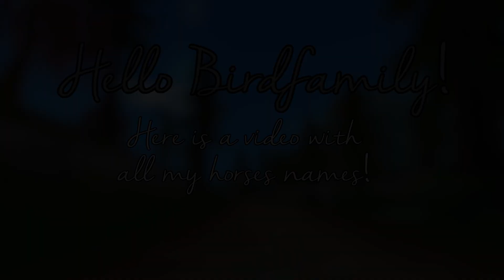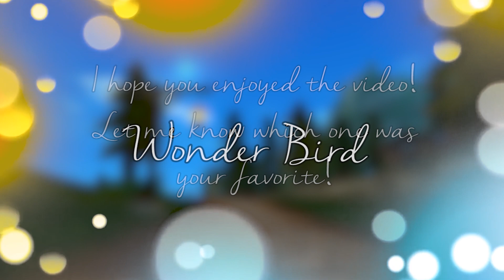ALL MY HORSES NAMES! | NAME IDEAS | ENG | SSO | STAR STABLE!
❥ Don't forget to press the little bell.

Do you like the video? Give it a thumb up in such case, leave a comment if you feel like it and if you feel that you want to hang with me on my adventures then just subscribe - CIAO!

➽ Do you have children? Yes.
➽ Who is Stenis? My best friend and husband.
➽ What server are you on? Swedish Hazy Shore.
➽ How long have you been playing SSO? Since April 13th -17.
➽ What are you recording with? NVIDIA ShadowPlay™.
➽ What microphone do you have? Blue Microphones Yeti.
➽ What are you editing your videos with? Adobe Premiere Pro 2020.
➽ What are you editing your thumbnails with? Adobe Photshop 2020.
➽ Does the editing programs cost? Yes.